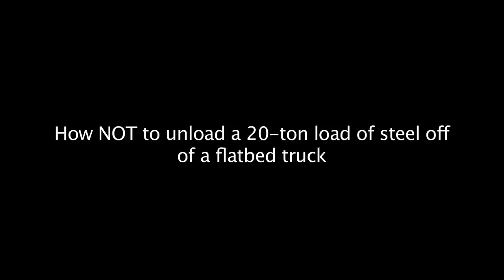Oops... How NOT to unload 20 tons of pipe from a flatbed truck - DANGER Crazy!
Planes Train & Other Cool Stuff

Oops... How NOT to unload 20 tons of pipe from a flatbed truck - Crazy! Sometimes when I'm location shooting footage, my spidey-sense tingles... this was one of those times. In Egypt, I watched what looks like about 20 tons of steel pipe being unloaded off a flatbed truck. The load didn't get far off the truck before the canvas strap broke sending the load of pipe tumbling off the trailer, the strap flung about missing several men on the dock. The crane swung about, had the load been a few more feet off the deck, it could have been far worse. No one injured fortunately. Okay... that didn't go so well.

Sony FS700 1080p